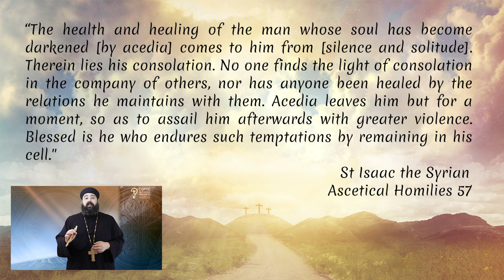How do I deal with the Spiritual passion of Despondency?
In our last video we discussed what the passion of Acedia – or despondency – does to the person suffering from it. How it can completely paralyze our spiritual growth and introduce even more warfare from other passions. And now it’s time for us to ask, “how do we deal with it”. So, without further a due, let’s get right into it.